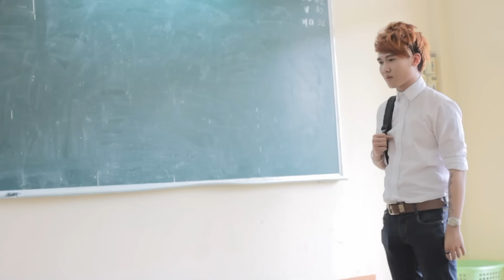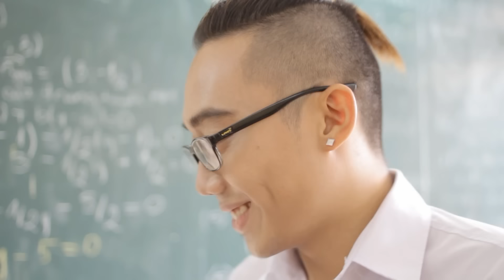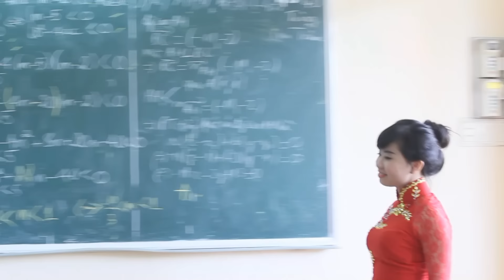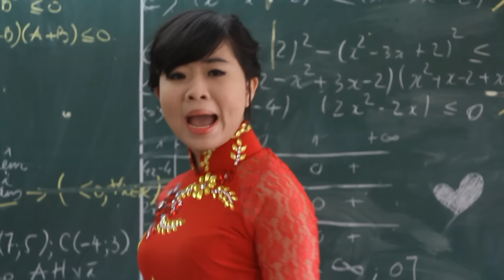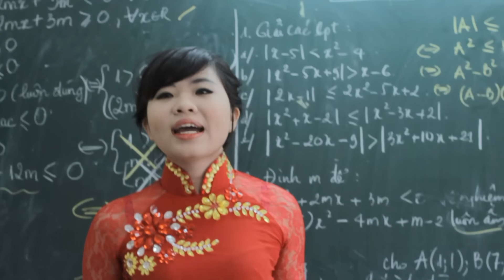PHIM CẤP 3 | PHẦN 1 - Tập 1 (2014)